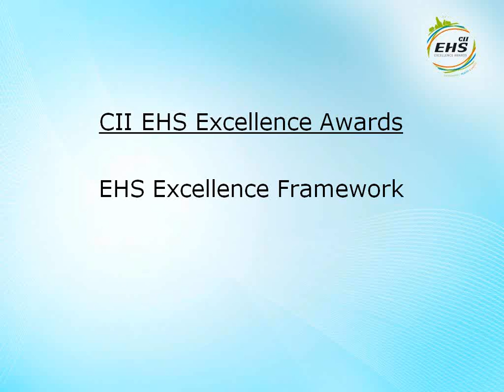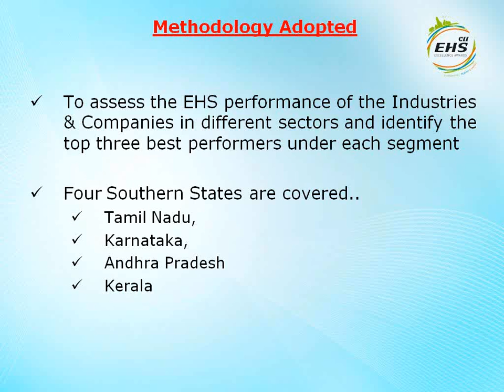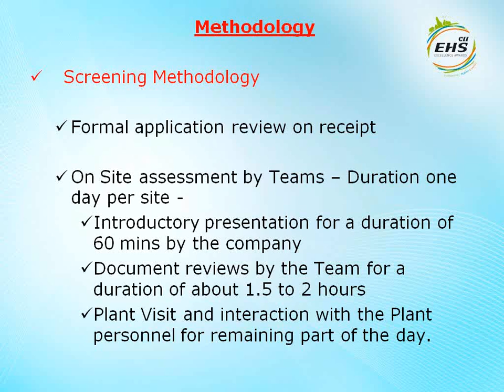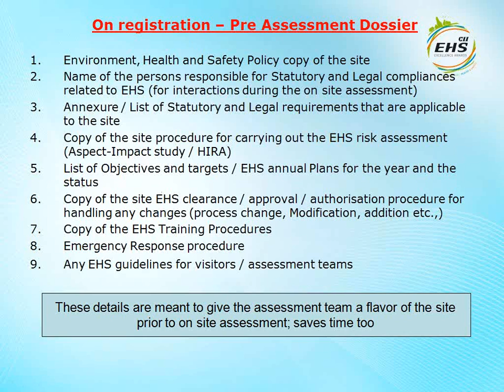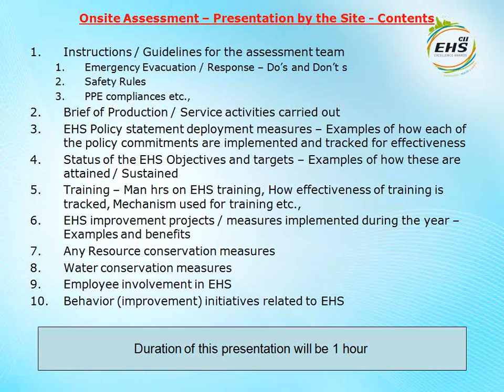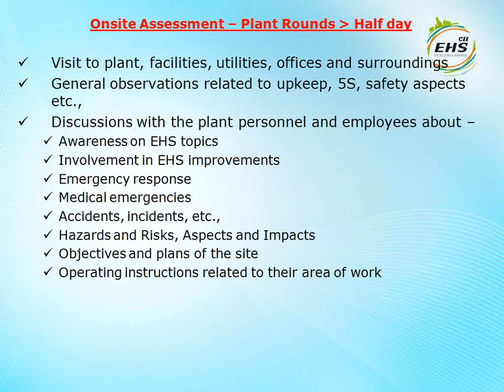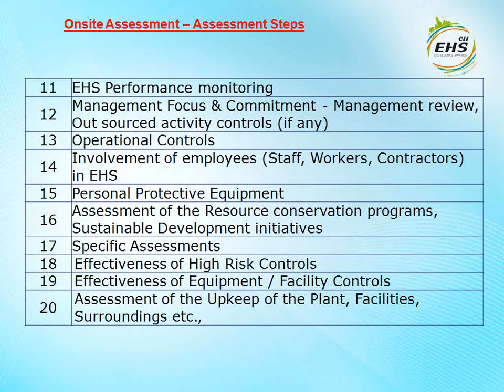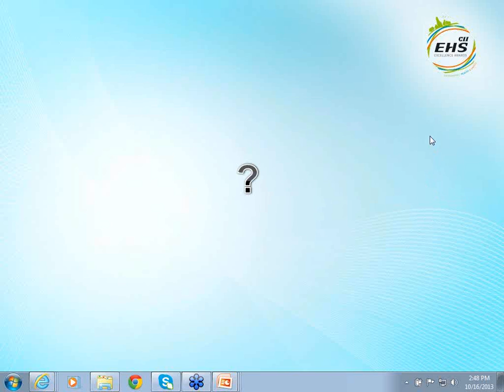7th Edition of "Excellence Award in Environment, Health & Safety (EHS) on 16th October 2013